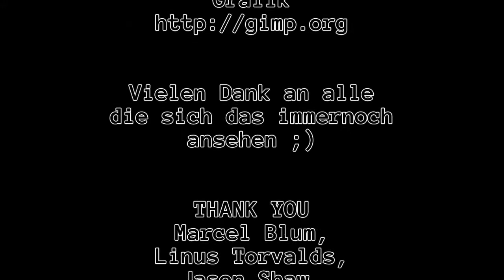Let's Play Minecraft: #0135 [Deutsch] - Auf eine Ebene folgt der Abgrund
Dies ist der einhundertfünfunddreizigste Teil meines Minecraft Let's Plays.